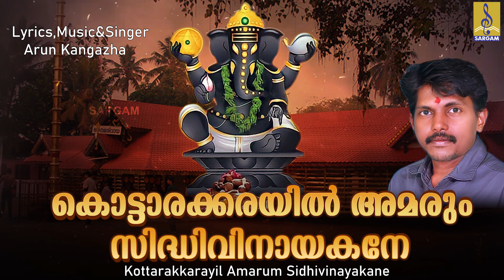കൊട്ടാരക്കരയിൽ അമരും സിദ്ധിവിനായകനെ |Ganesha Devotional Song |Kottarakkarayil Amarum Sidhivinayakane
Kottarakkarayil Amarum Sidhivinayakane is a hindu devotional song of Lord Ganesha. Lyrics, Music & Sung by Arun Kangazha.

Keyboard Programmig : Suresh Kerala
Thabala : Seban Kumarakam
Studio : DDM Kottayam
Recording & Mixing : Jayadevan D

Album : Kottarakkarayil Amarum Sidhivinayakane
Song : Kottarakkarayil Amarum
VODAFONE Dial Below Code : 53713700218
IDEA Dial Below Code(I) : 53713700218
BSNL Type As Below with Space BT 13700218 sms to 56700